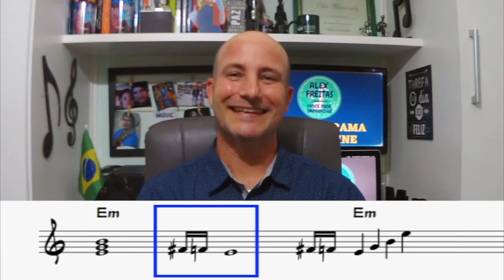🔰DICAS RÁPIDAS #36 | TRÍADES COM DUPLA APROXIMAÇÃO - Pte 02 🎥 ALEX FREITAS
Baixe gratuitamente os PDFs da [MARATONA DOS STANDARDS]